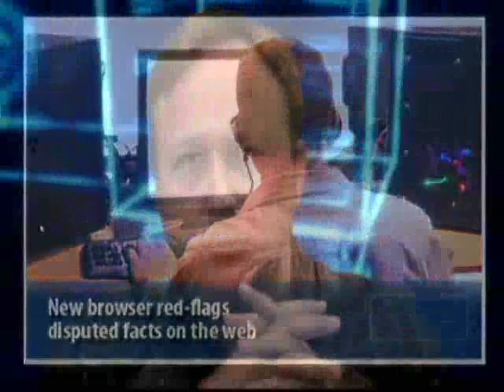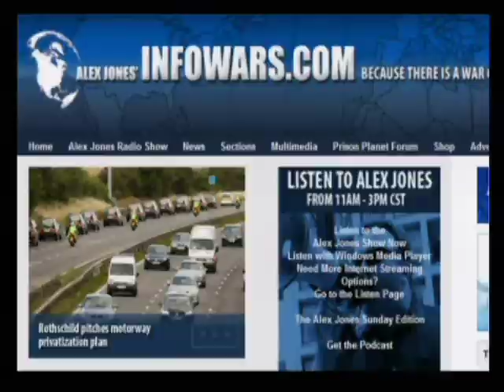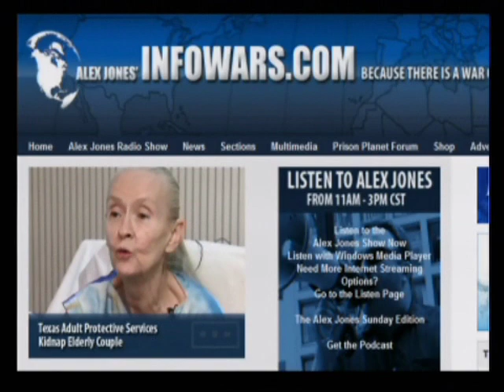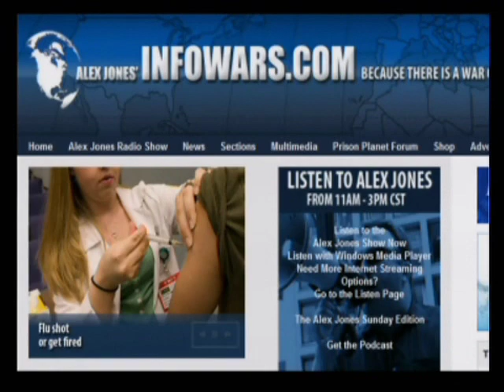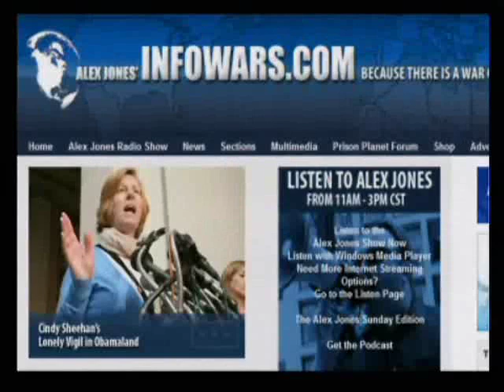The Alex Jones Show 8 31 2009 Pt 1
Alex's special guest today is William Lewis, producer of the new Bridge Stone Media Group feature film Camp FEMA, a documentary that inlcudes an interview with Alex Jones. Lewis' previous films include Washington You're Fired and Life on The Edge of a Bubble. Alex also talks with Gary Franchi of Republic Magazine and Restore the Republic. Franchi worked as a producer on Camp FEMA. Alex opens up the phone lines to take a blitz of your phone calls. He also covers the latest news.